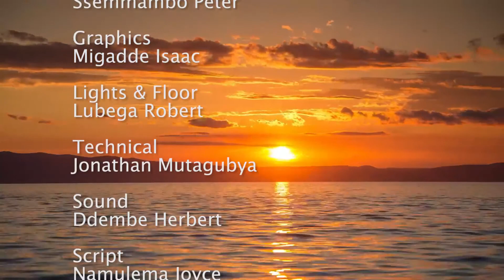Okukkiriza Okw'obunnabbi Okwa bajjajjaffe ~ Ensulo Ey'enkya | August 28